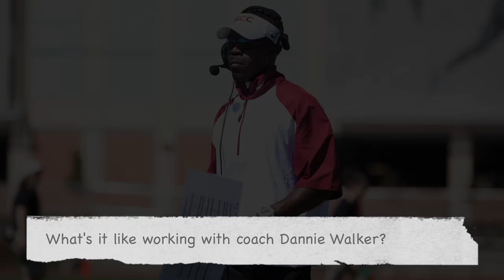Injury takes quarterback out for the season 1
Sacramento City College starting QB injured and out for the season